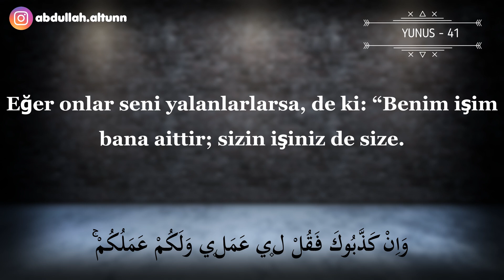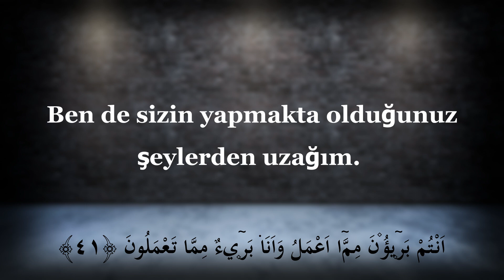Müslüman Yılbaşı Kutlar Mı? İZLEYİN VE İZLETTİRİN | Abdullah Altun